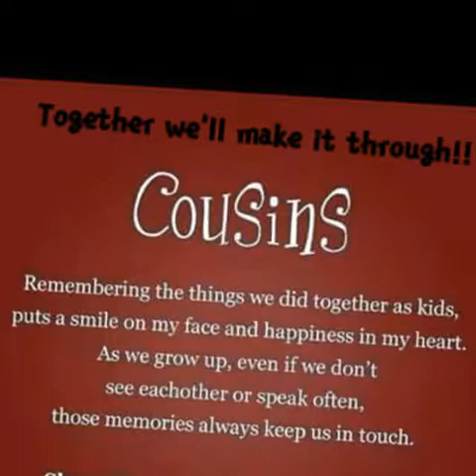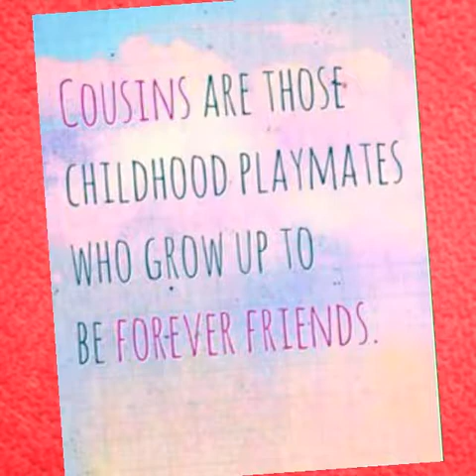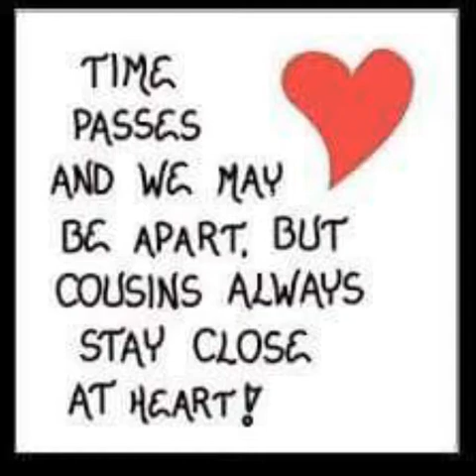Together we'll make it through! Cousins❤